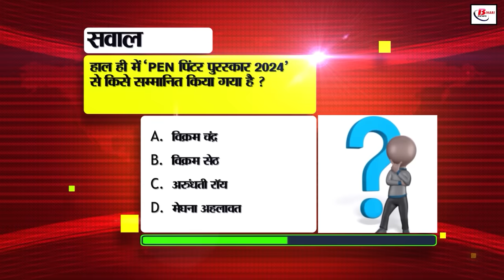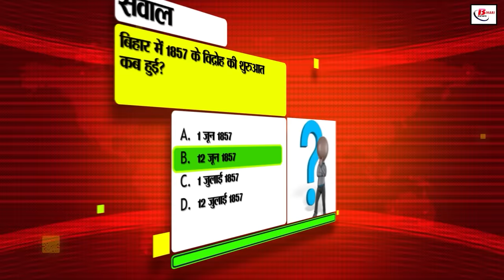Bihar News Live Today of 7th July 2024.CTET exam guidelines,mid-day meal bihar,Weather of bihar.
Bihar News Live Today of 7th July 2024.CM Nitish Kumar, NEET paper leak case patna,CTET exam guidelines,Kosi-Bagmati river,mid-day meal bihar,Weather of bihar.
1. Good news for those who want to get a job in Indian Navy

2. Education department is preparing to make Mission Daksh effective

3. Traders will not be able to hoard wheat, gram and pigeon pea now

4. Three accused from Patna in NEET paper leak case will be questioned in Delhi today

5. Contact on this WhatsApp number for complaints related to paper supply

6. Government has agreed to build two SEZs in the state

7. CTET exam will be conducted today under strict supervision

8. Appeal to stay in safe places during thunderstorms in continuous rain

9. Children will get special food in mid-day meal on a special day

10. Amidst tariff hike in prepaid and postpaid, these plans of Jio are amazing

11. Education department has prepared this formula to improve school teaching

12. Kosi-Bagmati has now reached below the danger mark

13. Lawyers made this demand regarding the new criminal law implemented from July 1

14. MCC can announce new date for NEET counseling

15. Know the reasons why KK Pathak's salary was stopped!

16. Civil enclave will be ready at Darbhanga airport in two years

17. Big disclosure about cyber crime in Nalanda

18. Upendra Kushwaha told the reason for getting less seats in Lok Sabha elections

19. Lalu Prasad made a satire through cartoon on the issue of bridge collapse

20. CM Nitish, who went to appeal for votes for JDU candidate, targeted Bima Bharti

21. People reminded Dhoni of his birthday, then the video of Dhoni's reply is going viral

22. Today's date is recorded in the history of India for many reasons

23. With this amazing feature of Gmail, there will be no need to read long emails now

24. In today's viral news, we will talk about fake emails being sent to common people

25. Modi government will present its first budget on this day

26. Traffic is likely to start on Muzaffarpur bypass this year!

27. Jansuraj replied to RJD's charge sheet